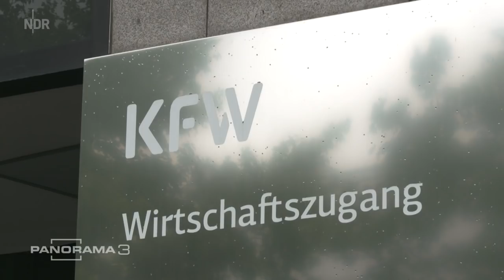Kreuzfahrt: Soll der Staat die Branche retten? | Panorama 3 | NDR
Kreuzfahrten galten als Erfolgsmodell. Doch die Branche will Hilfe vom Staat. Wegen der Pandemie? Oder war schon vorher etwas faul am Geschäft mit den schwimmenden Hotels?